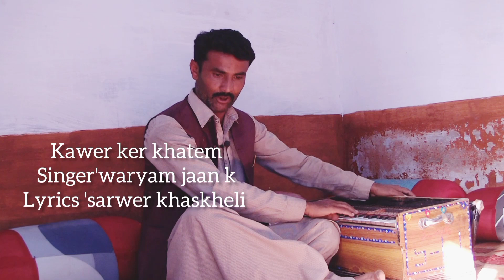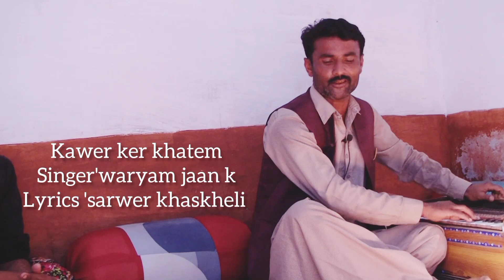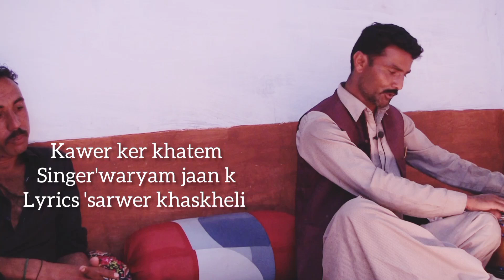kawer kr khatem#best#sindhisong#star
khaskheli#hane kawer kr khatem#best#sindhisong#star